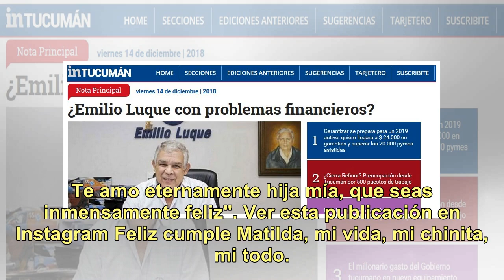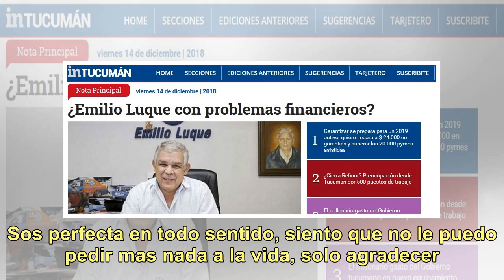La emotiva carta de Luli Salazar a su hija en su primer cumpleaños: "Algún día mamá te contará..."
La emotiva carta de Luli Salazar a su hija en su primer cumpleaños (Fotos: Instagram) Desde que Matilda llegó a su vida, Luciana Salazar  (38) está dedicada de lleno a la beba que le robó el corazón y que le cumplió el sueño de ser mamá. Orgullosa de su rol más importante, la modelo compartió compar...